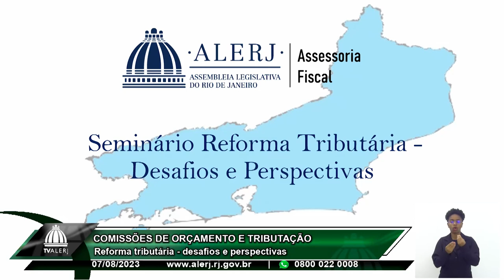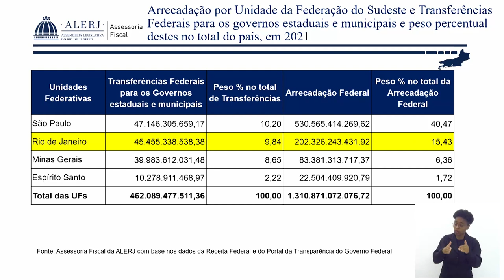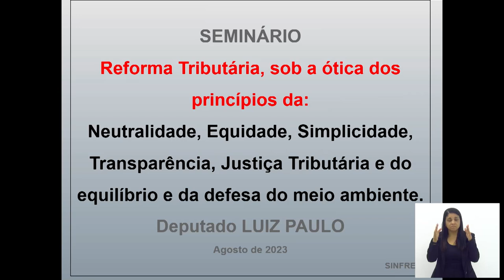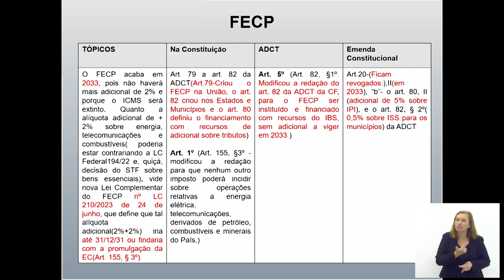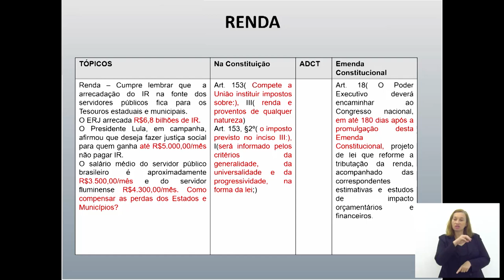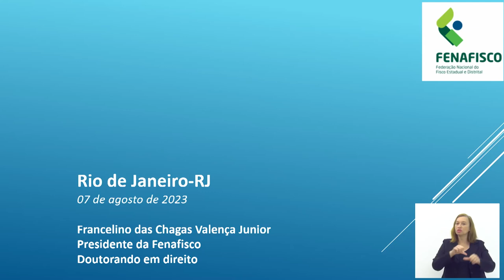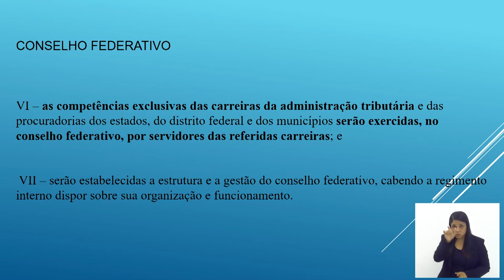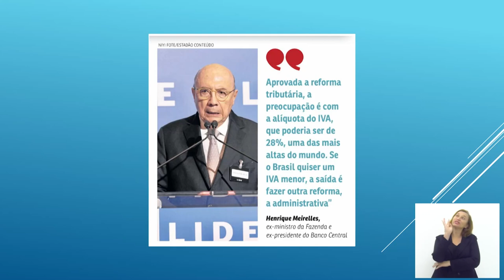Com. Orçamento e Tributação - Reforma Tributária